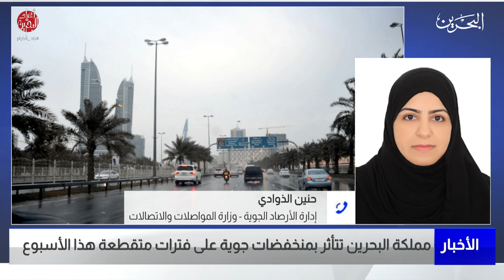البحرين مركز الأخبار : مداخلة هاتفية مع حنين الذوادي رئيس التوقعات الجوية بإدارة الارصاد الجوية